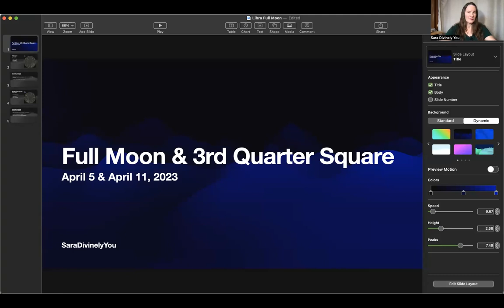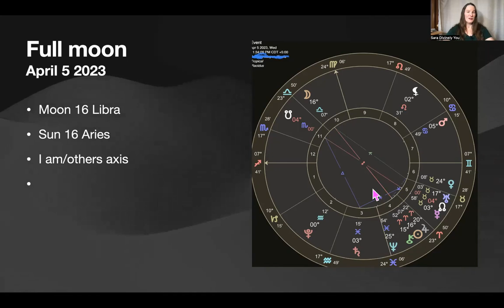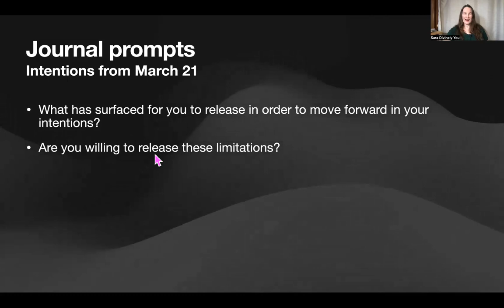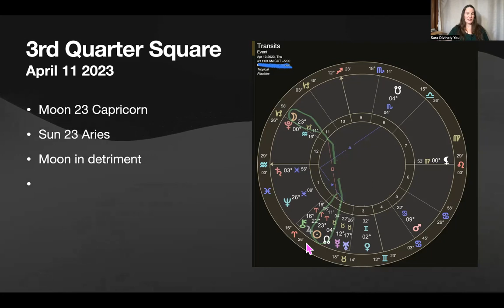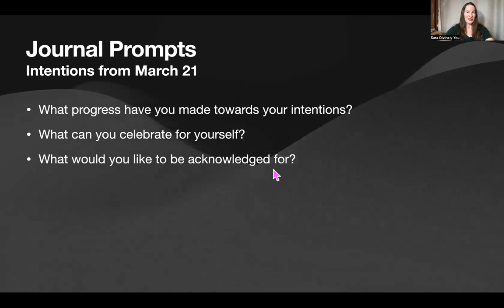Libra Full Moon April 5 2023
Journal prompts and info on the Libra Full Moon and Capricorn 3rd quarter square moon on April 11.